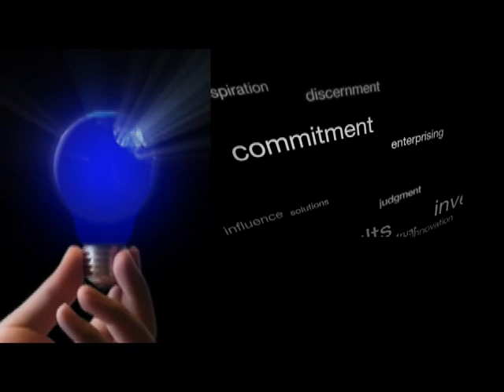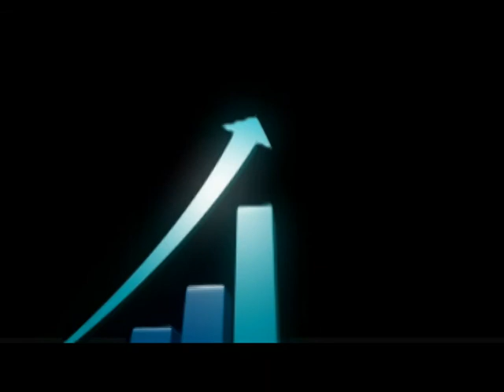An Introduction To The Impact Systems Group - Who We Are And What We Do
Making the world a better place in which to learn, work, live, creatg, share and enjoy life. Who we are, what we do and wish to share with the world here now, today.